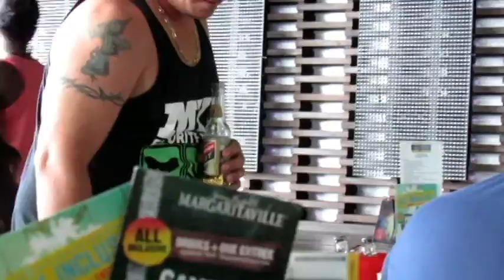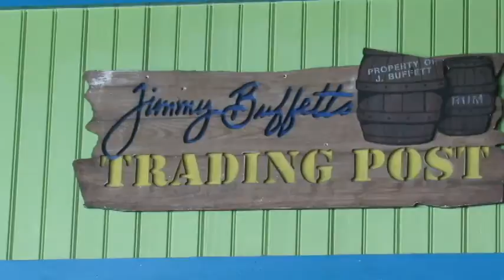Carnival Cruise Jamaica DRINKING CONTEST at Margaritaville and Dancers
Carnival Breeze Jamaica Margaritaville Montego Bay. Fun Times Cruise Party in Jamaica and Jamaican Rum. Beer Drinking Contest in Jamaica at Jimmy Buffet's Margaritaville.

Cruise  & Travel Gear Essentials:
LED Waterproof Band Lanyard
Travel Wallet RFID Blocking
5 Pack Premium Lanyards IDs
Power Strip 3 USB 3 Outlets
Power Strip 3 USB on Switch
Jumbo Size Towel Clips Pack
6 Super Jumbo Plastic Clips
Luggage Cubes 4 Lightweight
Travel Clothesline Portable
24 Lrg Door Pockets Hanging
Mini Survival First Aid Kit
Stainless Steel Tumbler Mug
Travel Jewelry Roll Bag Tie
2 Double Woven Velour Towel
Over the Door 15 Pocket Bag
Cruise Ship Flask Kit Reuse
Carnival Cruise Tag Holders
Cruise ships Shower Curtain
Chair Buddy Towel Strap 2pk
Marathon Travel Alarm Clock
Hanging Toiletry Travel Bag
RFID Travel Passport Wallet
American Tourister 4 Pieces
Travel Shoe Bags Waterproof
Airline Compliant Carry Ons
Travel Space Saver Bags 8pk
Ultra Lightweight Backpacks
Anti Theft Laptop Backpacks
Sea-Band Adult Wristband Pr
Portable Travel Makeup Case
Handheld Illuminated Mirror
Canon PowerShot Camera Pack
Panasonic Full HD Camcorder
RFID Blocking Sleeves 15 Pk
Garment Foldable Travel Bag
Luggage Strap Suitcase Belt
Solar Charger Dual USB Port

Cameras I currently use most:
Canon SX530 HS 9779B001 PowerShot

Video Editing Software used for my videos:
Cyberlink PowerDirector 15 Ultimate

Video: First Cruise? Carnival Vista Drinks & Food Tips Info and questions help Where and when to eat